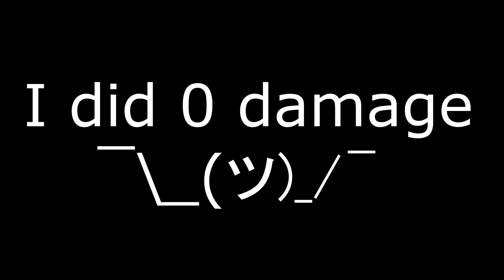Valve pls...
This happened on my arms race match...